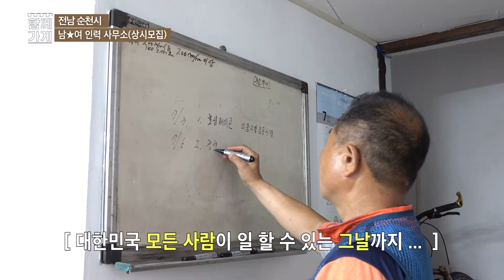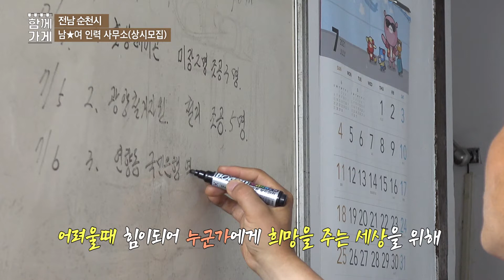[함께가게] 전남 순천시 중앙인력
상호 : 중앙인력,중앙클린
주소 : 전남 순천시 강남로 83
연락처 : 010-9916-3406